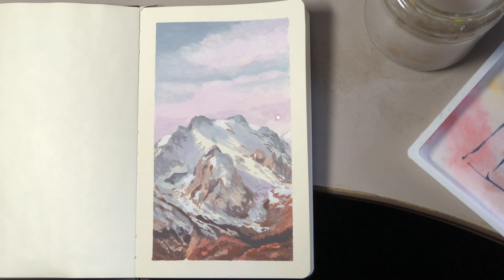How To Paint a Snowy Mountain Scene - Gouache Painting Tutorial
Painting a snowy mountain scene using four colors of Holbein Acryla Gouache: Pale Lilac, Burnt Sienna, Ash Blue, Misty Blue, plus Titanium White.